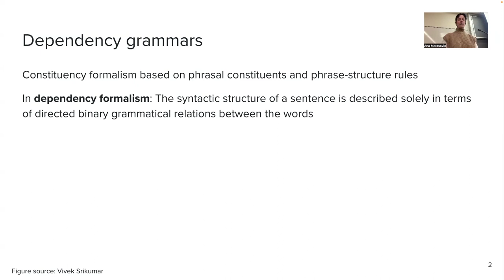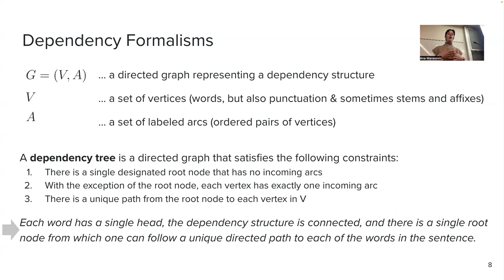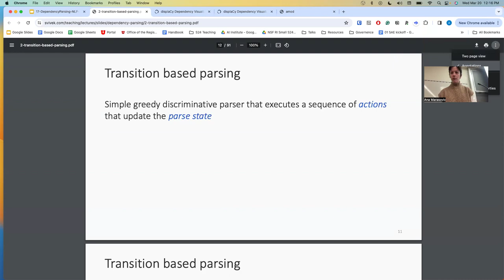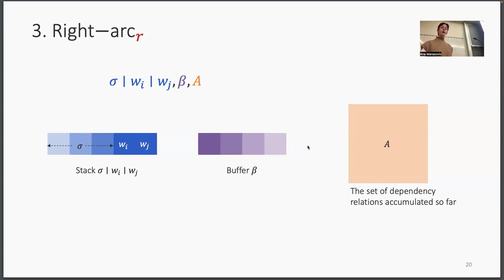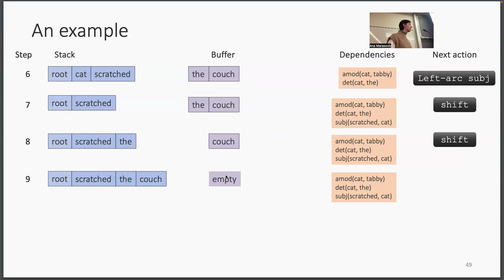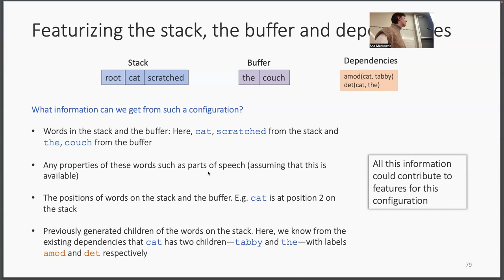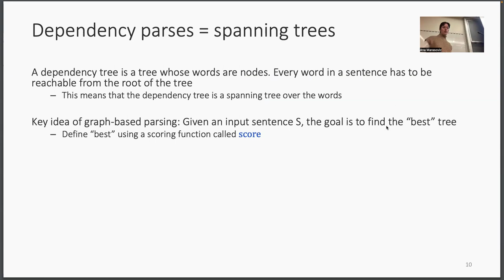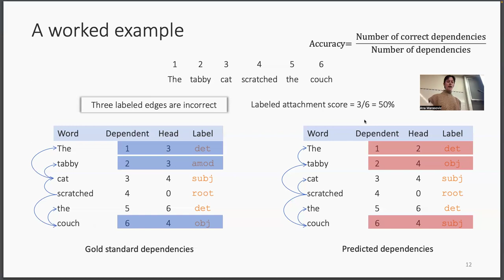Dependency parsing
0:00 Lecture starts